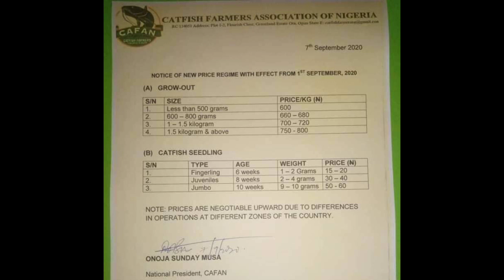PRICE OF FISH : I GOT THIS DOCUMENT ONLINE.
Hi guys...
Thank you for checking on my channel today.
I just feel I should post this document I got online.

Am not a member of the association but will soon contest as the National President hahaahahha

Feel free to drop your comments as regards this and watch what people have to say as regards your opinion.